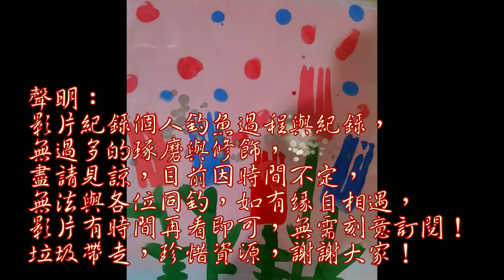日月潭早期侵入種與晚期侵入種族群變化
日月潭水下標點觀測3
日月潭 水下撮影 sun moon lake